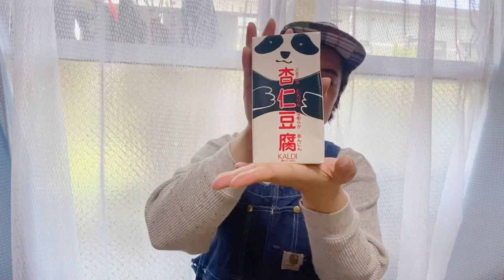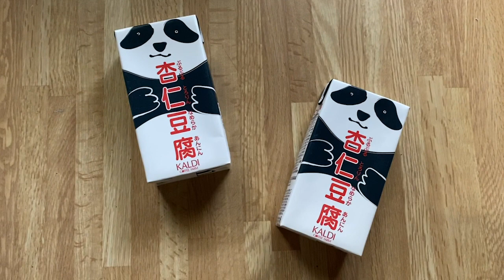【カルディ】人気商品のパンダ杏仁豆腐を作ってみた！(#094)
Hi! MADOです。ブルックリン在住、もぐもぐのまどさんのNY,FUKUOKA LIFEをお届けするVlogです。※現在、コロナウイルスの影響により仕事が無期限休業中なのもあり、日本へ一時帰国中です。しばらくの間、実家の福岡より発信してます。

今日は、母もオススメのKALDI人気商品のパンダ杏仁豆腐を作ってみました！本当に簡単でおいしい。おやつにオススメです！